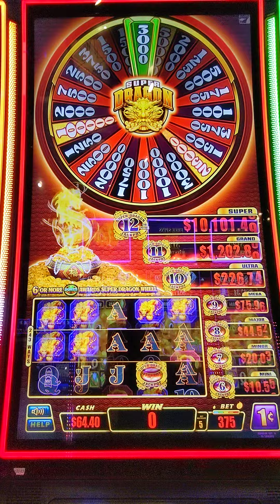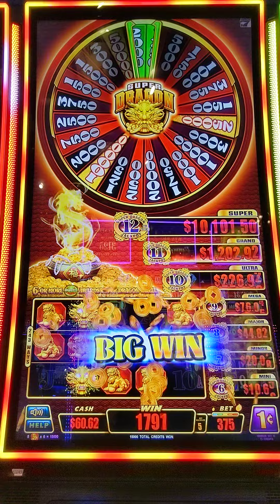$150 line hit on superdragonslot machine at max bet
Endorsement & Promo:
If you are an out of Humboldt /Del Norte County, CA resident, and come to play at Blue Lake Casino, just mention the "Slot Nemesis sent you" with I.D. at the players club after earning 500 points and you'll get one-time $75 in free play on the spot.